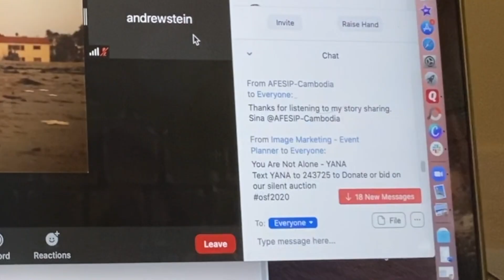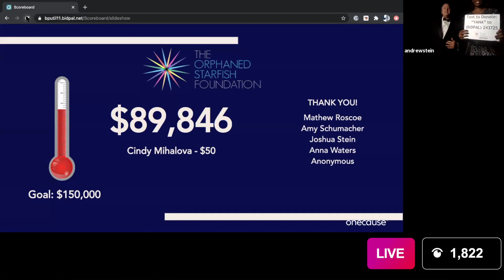OSF 2020 Virtual Gala Highlights